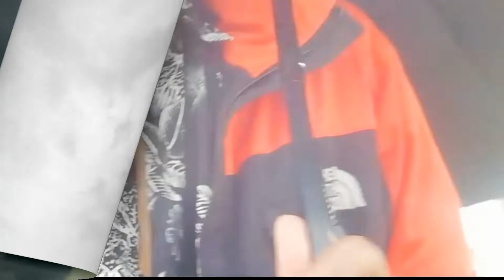Pilot Baba Ashram || Giveaway time Enter to win || Solo ride ||Ghyampe Danda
Facebook I'd

instragram I'd
zyapey_don

YOUR 1LIKE = 100❤️❤️❤️
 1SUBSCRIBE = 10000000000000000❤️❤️